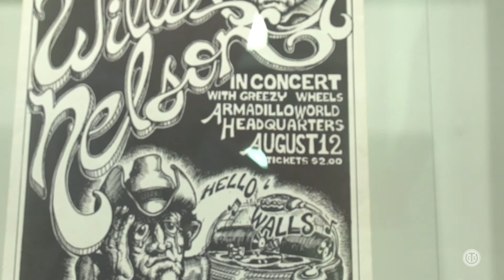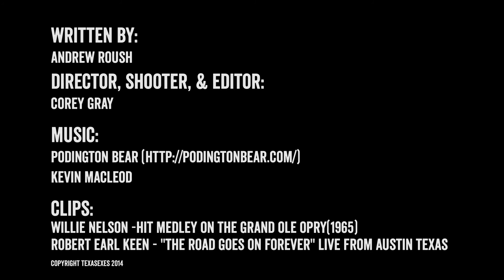The Hook: Willie Power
Mamas, don’t let your babies miss our 35th episode.